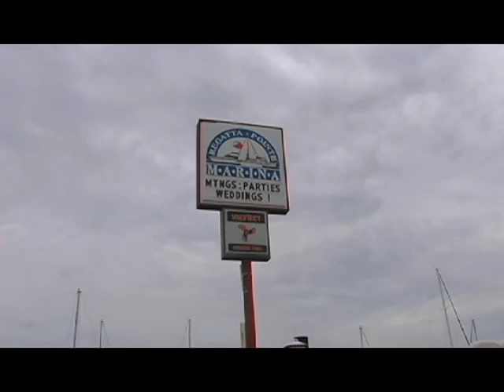0610 REGOTTA PROMO